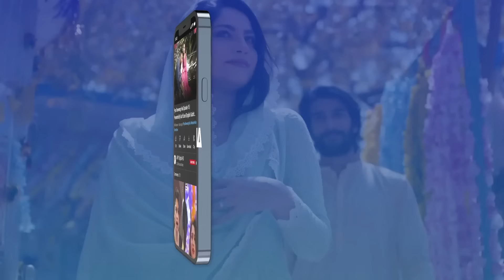Mujhe Pyaar Hua Tha Episode 18 | Highlights | Hania Amir | Wahaj Ali | Zaviyar Nauman | ARY Digital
Cast:
Shahood Alvi
Salma Hassan
Angeline Malik
Noor-ul-Hassan
Shaheen Khan
Malaikah
Ambar Khan
Sabeena Syed
Ayesha Mirza
Washma Fatima.

Watch Mujhe Pyaar Hua Tha, every Monday at 9:45 PM, on ARY Digital